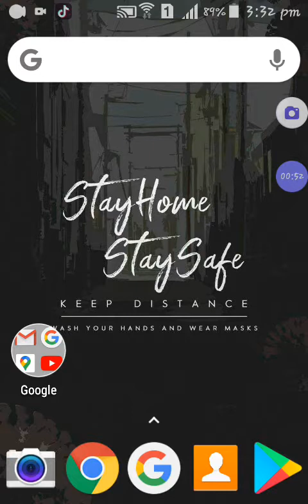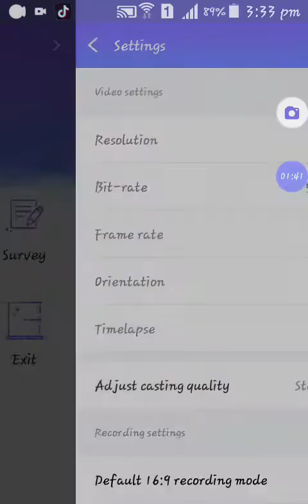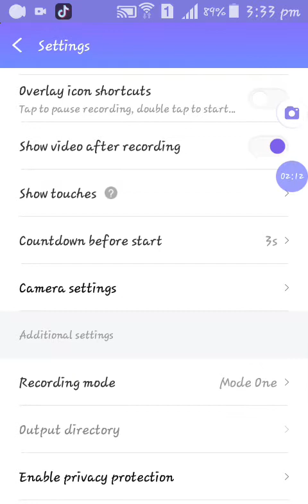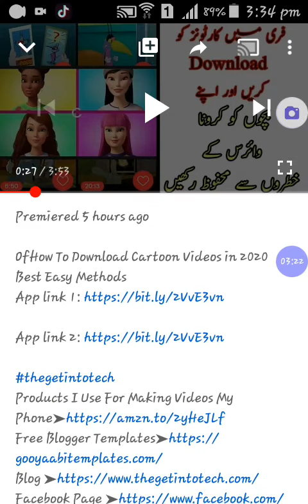How to Record Mobile Phone Screen? (Ads Free)2020 Trick